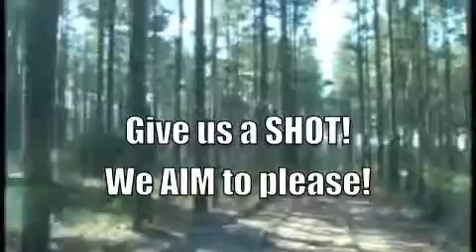SC Deer at Blackwater Hunting Servcies